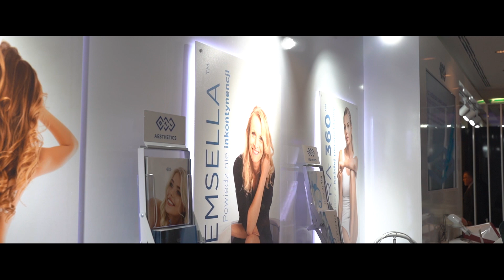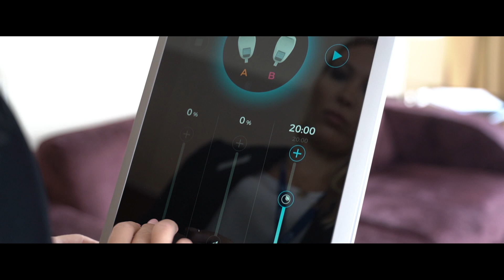Światowy Kongres Medycyny estetycznej BTL - Official coropration video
Zapraszamy na oficialnym skrót tego co się działo na stoisku BTL na światowym Kongresie Medycyny Estetycznej w Warszawie.